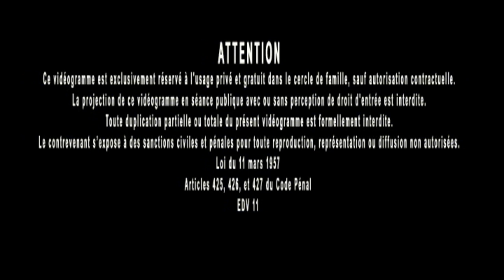Jacques Grimault | St Nicolas & Enfants, crise de désillusion & doute